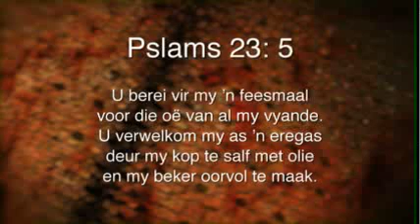Oordenking 28 Maart 2014